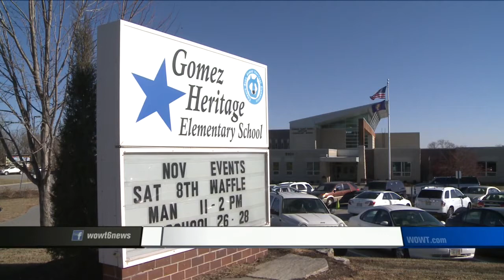WOWT Video: Gomez Elementary Cutting Update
Student allegedly cuts classmate with razor blade